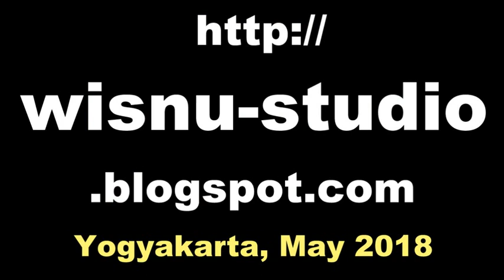Tari Topeng LENGGERAN WONOSOBO Kesurupan - Javanese TRANCE DANCE Puro Pakualaman Yogyakarta [HD]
Lengger atau disebut juga ronggeng adalah kesenian asli Banyumas berupa tari tradisional yang dimainkan oleh 2 sampai 4 orang serupa wanita yang didandani dengan pakaian khas. Kesenian lengger Banyumasan ini diiringi oleh musik calung, gamelan yang terbuat dari bambu. Nama tarian ini pernah disebut dalam novel trilogi Ronggeng dukuh Paruk karya sastrawan Ahmad Tohari.